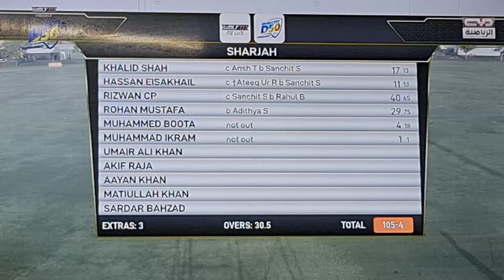29-8-21 EMIRATES D50 TOURNAMENT(EBL vs SHARJAH)BATTERS IKRAM & MUHAMMAD(BOWLER FARAZ UDDIN)